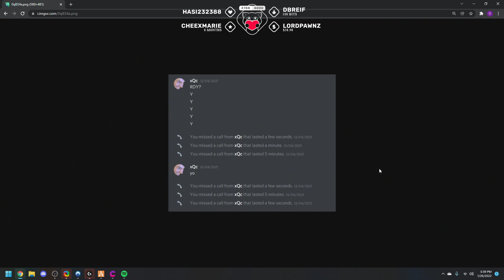Omie Says X Wakes Him Up During The Night | No-Pixel 3.1